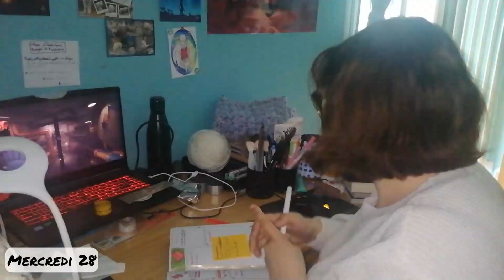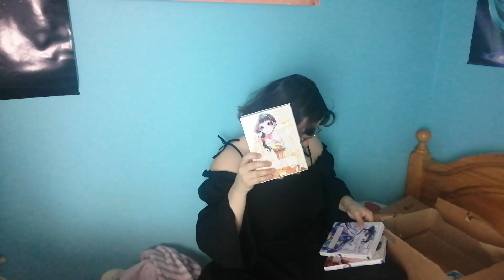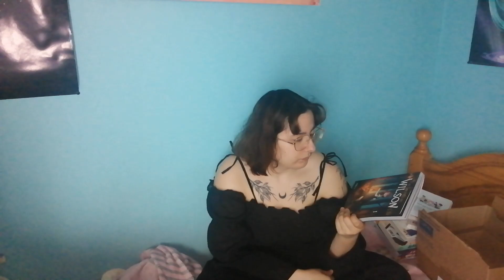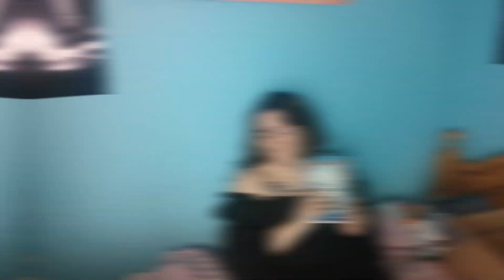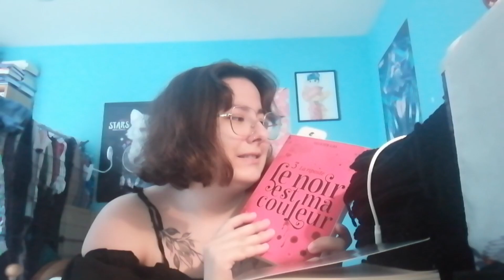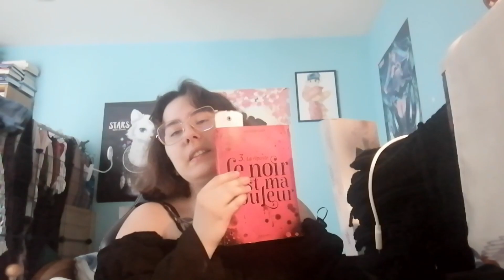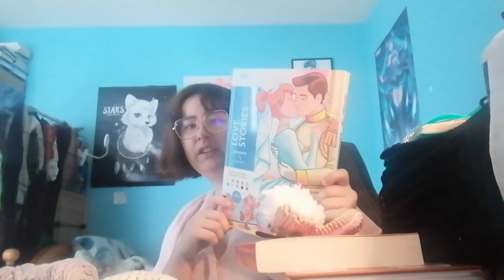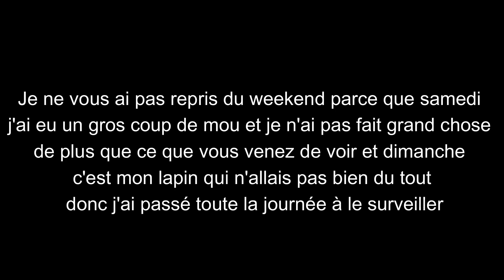Rétablissement à coup de lecture et crochet | Vlog lecture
Je fais des vidéos sans prise de tête, filmées uniquement avec mon téléphone dans ma chambre chez mes parents.
J’ai 19 ans, j’adore lire, écrire et m’occuper de mes animaux (on en a 4 actuellement).